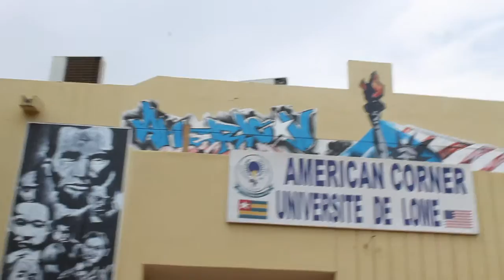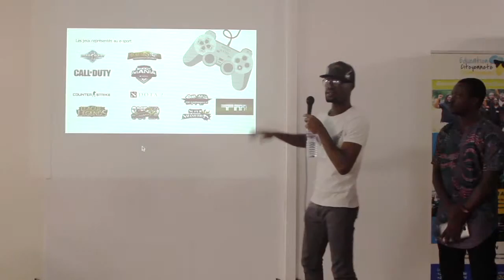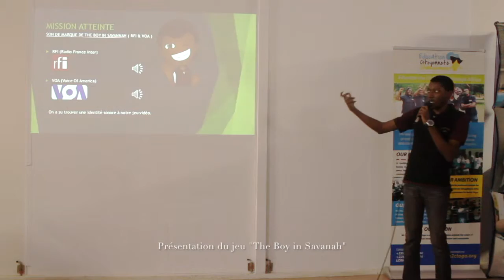GameCamp Pro Conference - Lome 2017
Retour en vidéo sur la conférence organisé par GameCamp Togo.
PLUS D'INFOS 👇👇
Une conférence organisé à Lomé le samedi 11 mars 2017 au American Corner (Université de Lomé)
Au programme des échanges sur les tendances actuelles des jeux vidéos dans le monde et en Afrique plus principalement, des démos de jeux vidéos made in Africa (The Boy in Savanah, Gazkar).

Un retour d'expérience sur la qualification du Togo à la compétition de jeu vidéo compétitif WESG et une intervention du nouveau lead Gamecamp de la Zambie.
Nouveau pays membre du réseau Gamecampcities.co
Vous êtes gamers, pro gamers , développeurs de jeu vidéo ou un simple curieux qui s'intéresse au secteur des jeux vidéos ? Rejoignez- nous